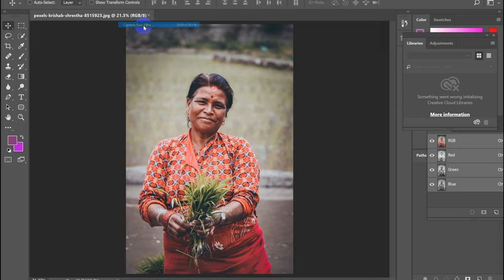How To Joint Picture Editing in Photoshop cc Photo_bf_24 HDR video # CT2 #2023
PART:  CT12

_____________Photo bf 24___________________